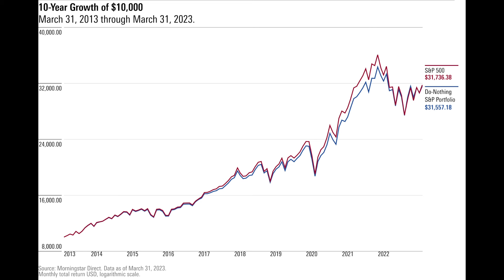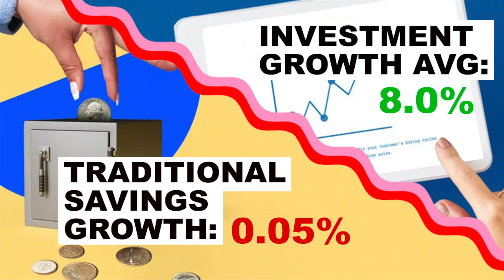FinCap Friday: Saying "OK" to the 401(k)